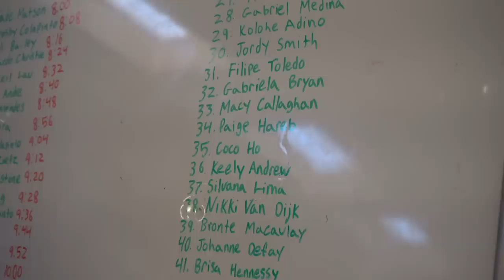Brasileiros no Surf Ranch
Dia longo de treino no Surf Ranch com Gabriel Medina, Italo Ferreira, Filipe Toledo, Yago Dora, Jesse Mendes Jadson Andre e outros.